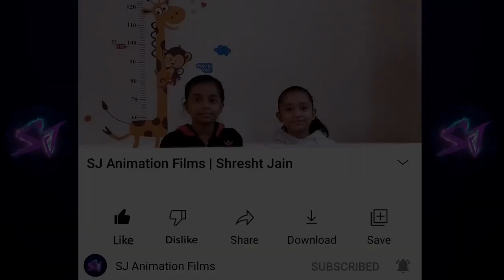Sun | Space Exploration (Part 10) | SJ Animation Films | Shresht Jain